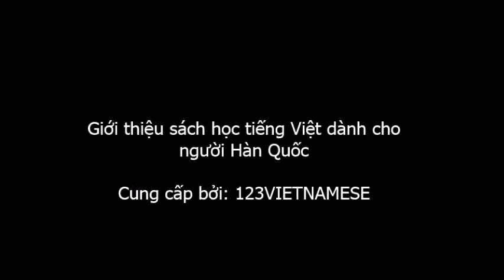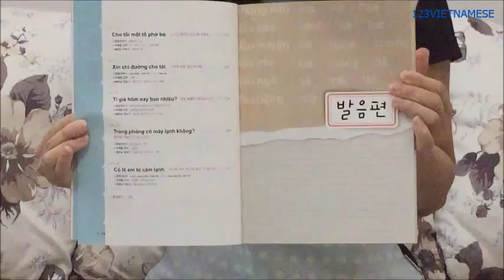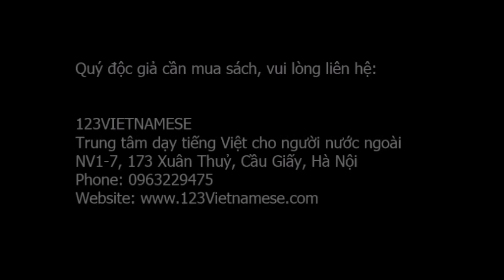혼자 배우는 베트남어 첫걸음 Giáo trình học tiếng Việt cho người nước ngoài (Hàn Quốc)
123VIETNAMESE - Trung tâm tiếng Việt cho người nước ngoài
Giáo viên nhiều kinh nghiệm
Học viên có thể học tại nhà hoặc học tại Trung Tâm